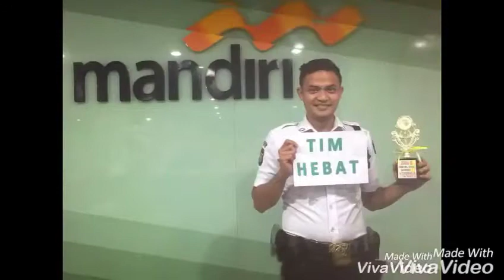Bank Mandiri-Ucapan Selamat Area Head Pekanbaru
Buat Area Head Bank Mandiri Pekanbaru Atas Promosinya dari Bank Mandiri KCP Pasir Pengaraian.